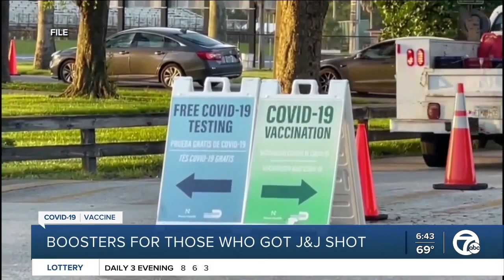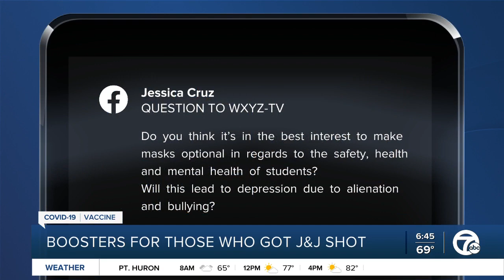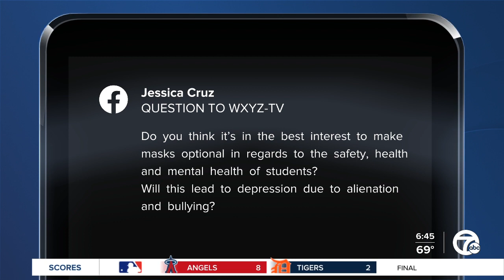Answering your COVID-19 questions about the vaccine, masking & delta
Answering your COVID-19 questions about the vaccine, masking &amp; delta